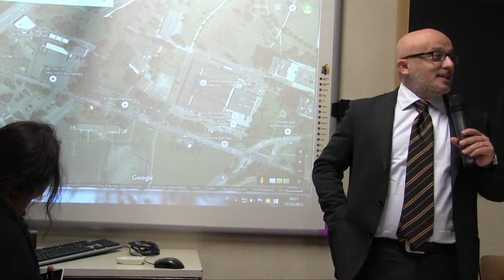Simone Spataro - presidente della Fattoria- alle Scuole Saffi